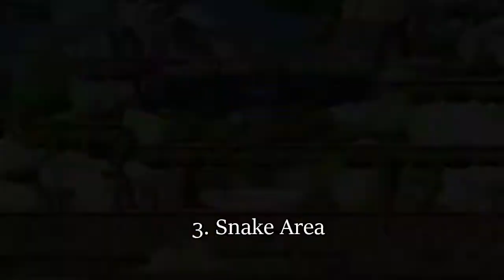Exploration Medals and The One Who Touched the Sky | MapleStory Medal Guide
Timestamps:
0:09 Part 1: The One Who Touched the Sky
1:10 Part 2: Beginner Explorer
3:20 Part 3: Sleepywood Explorer (+ Victoria Explorer)
4:42 Part 4: El Nath Mts. Explorer
6:23 Part 5: Undersea Explorer
7:42 Part 6: Ludus Lake Explorer
9:10 Part 7: Nihal Desert Explorer
10:28 Part 8: Minar Forest Explorer
12:22 Part 9: Mu Lung Explorer (+ Ossyria Explorer and Maple Explorer)